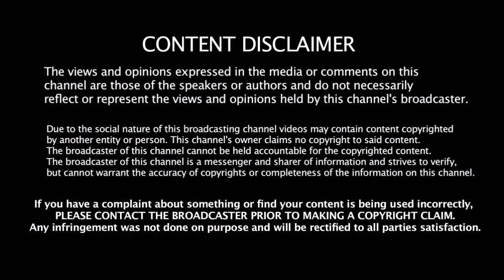ஒரே நேரத்தில் 2 அணி | Corona முடிந்ததும் 2 கேப்டன் | BCCI போடும் புதிய கணக்கு | Cricket News